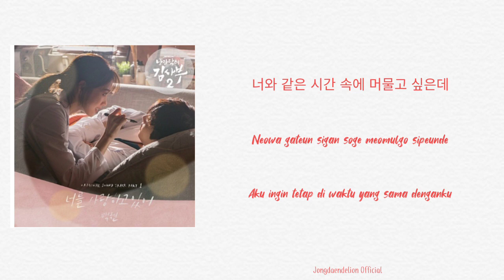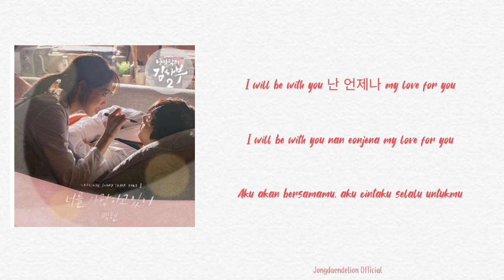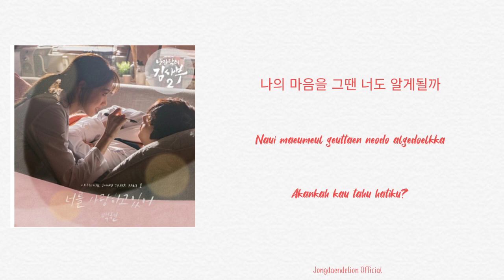Baekhyun (백현) - My Love (너를 사랑하고 있어) [Han/Rom/Indo] - Original Sound Track Romantic Doctor II Part 1